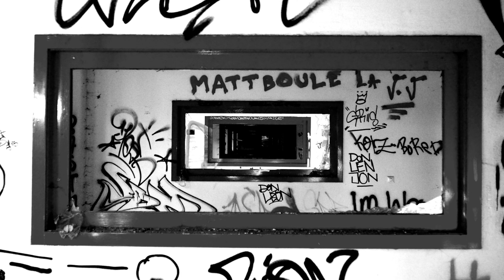Dadub - Airless Subjugation (Scorn Remake)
From Hypersynchron (Ohm Resistance 56M OHM).

Description updated soon !

Enjoy folks, and if you feel like it, I'd like you to share your sensations too, here in the comments section or on my Facebook

If you liked this track/album, here are some useful links to support the artist and the label :

# Ohm Resistance Bandcamp to buy it digitally or physically (2x12" LPs)

And finally, the wallpaper : from personal archive.